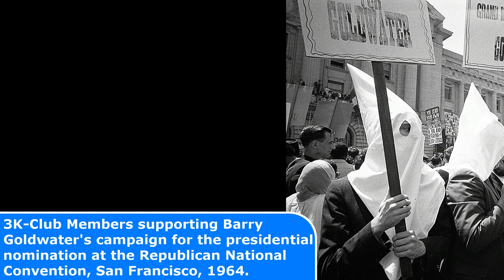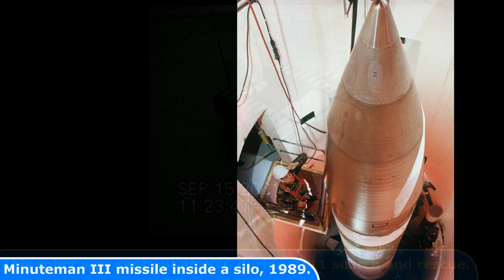40 Interesting Historical Photos That Will Make You Feel Good Again